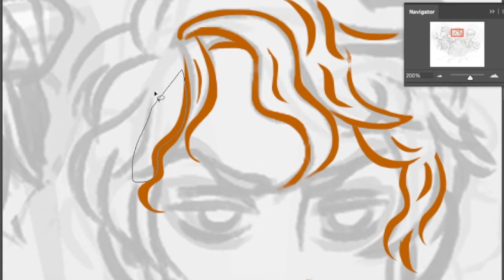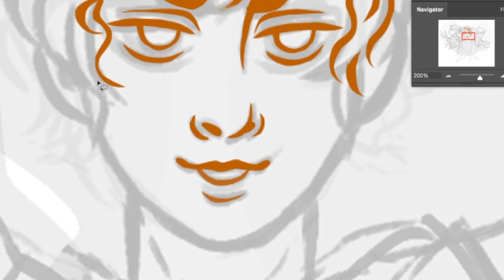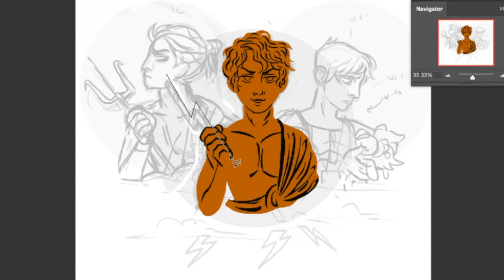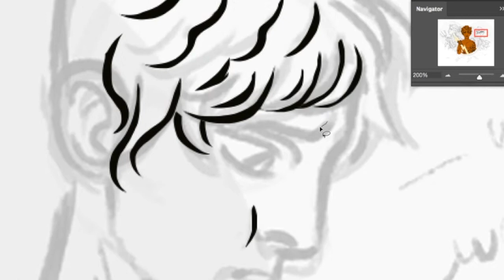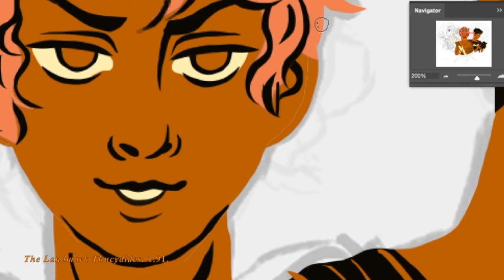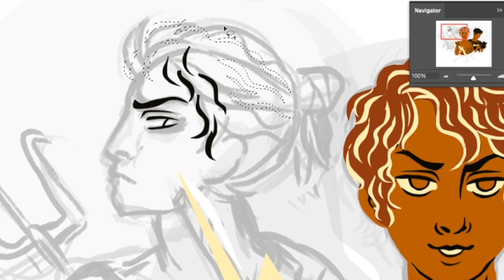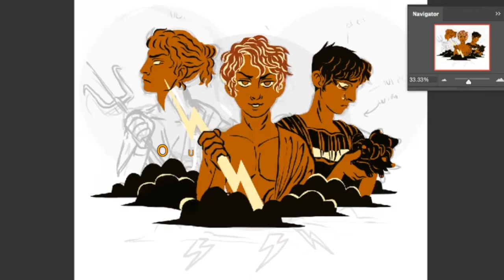[Speedpaint] How the Athenians Tricked the Spartans Through the Power of Friendship (and Lying)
I am not a historian. I am, however, trying a new kind of informative video, using my degree. If this kind of video interests you, please tell me. If not, tell me what kind of content you want from my channel.

[Citations]

Pomeroy, Sarah B., Stanley Burstein, Walter Donlan, Jennifer Tolbert Roberts, David W. Tandy, and Georgia Tsouvala. Ancient Greece: A Political, Social, and Cultural History. New York, NY: Oxford University Press, 2007.

Strassler, Robert B., and Victor Davis Hanson. The Landmark Thucydides: A Comprehensive Guide to the Peloponnesian War. Riverside: Free Press, 1998.

[Audio]